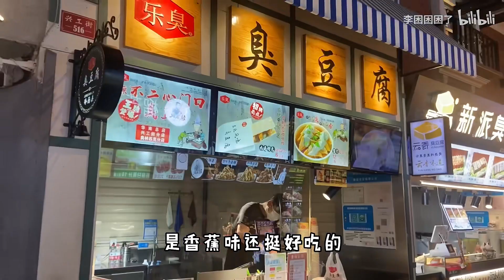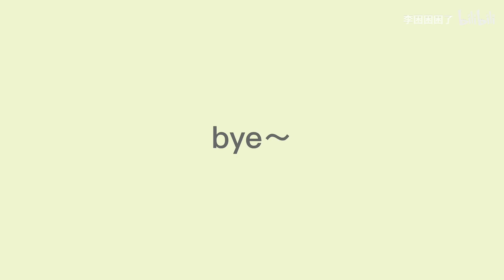当甜食脑袋来到了大连 两天三个小蛋糕！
好久不见的逛吃系列 疫情之后就没怎么旅游了 这次出去真的好开心！
大连甜品店真的好多 还有一些没吃上的希望以后有机会再去